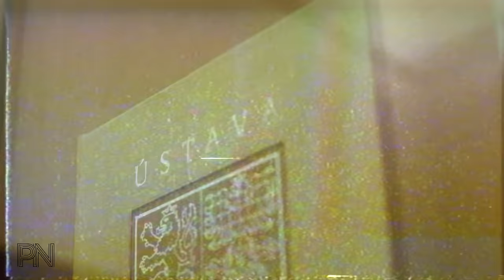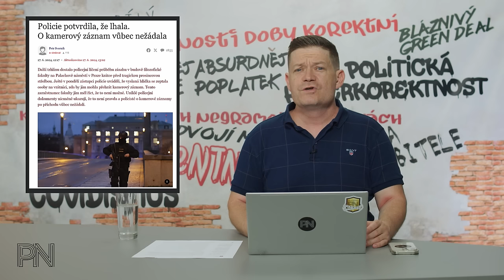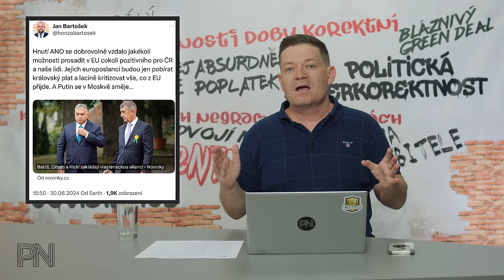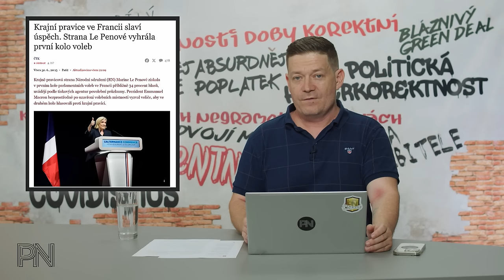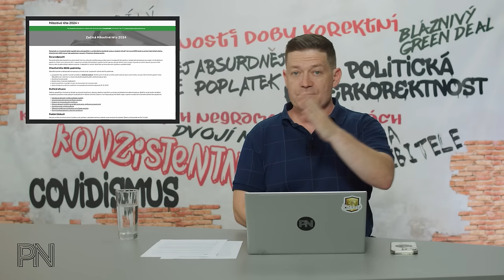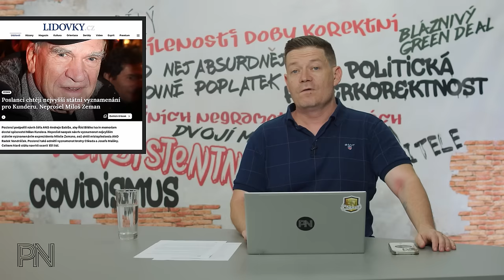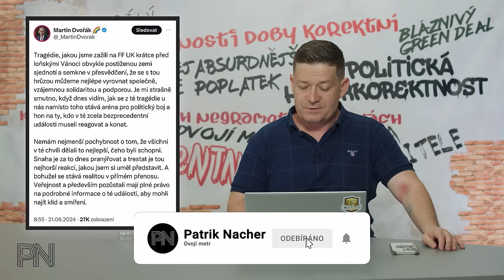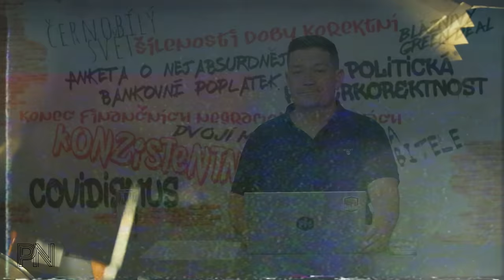Dvojí metr #130: Zdražení a změny od 1.7. Vyšetřovací komise PSP. Nová frakce v EP. Zelené strašení.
Kapitoly
0:00 Úvod

1:04 Novinky z politiky

16:52 Ochrana spotřebitele

22:18 Politická korektnost

24:24 Dvojí metr

33:22 Zajímavé komentáře na sociálních sítích